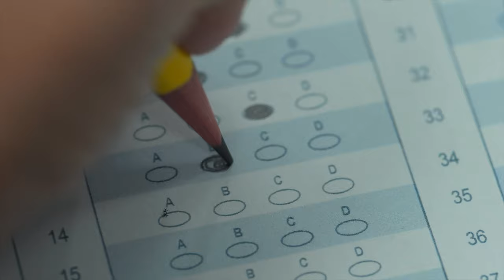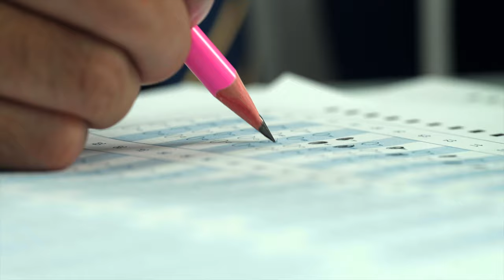19 Types of Students in an Exam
It's exam time again. But this year, those who fail will get expelled. Who will pass? Who will fail?
[Titan Academy Ep.45]
Featuring:
Class T1-t5 students:

Director: JianHao Tan
Producer: Amander Liew
Editor: Hakim
Cinematographer: Danial Ron, Hakim, Yanz
Sound: Sam, Qushey
Lighting: Kai Le, Sanjay
Written By: JianHao Tan,  Vincent Sin
Set Design: Erica Koh, Eileen Cheah
Production Assistants: Kevin Foo, Darrel, Ethan